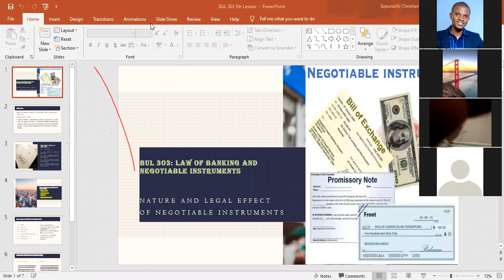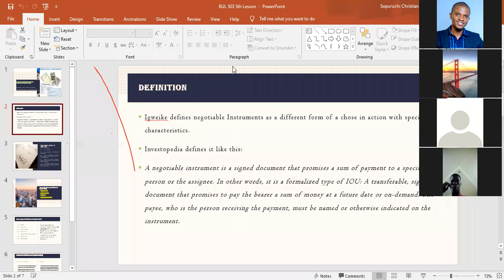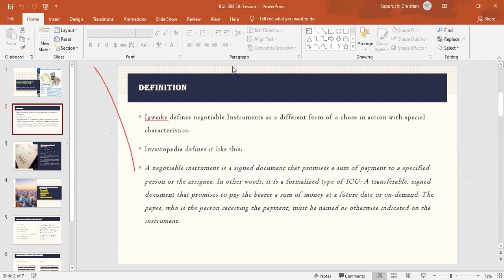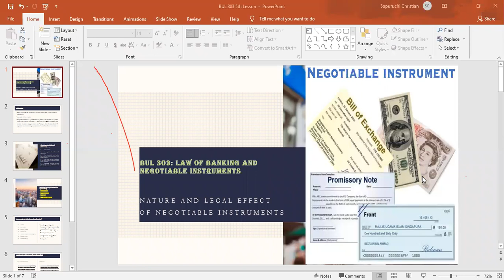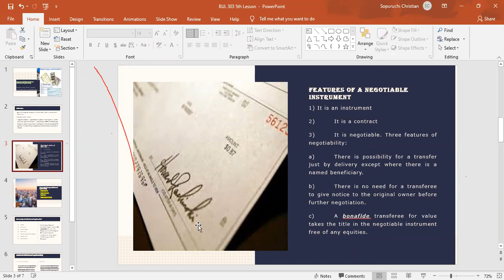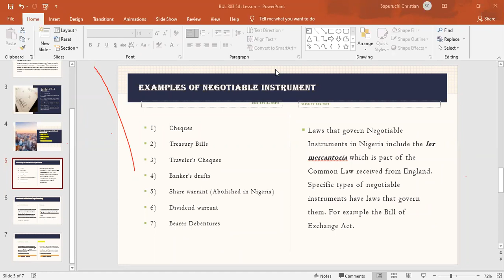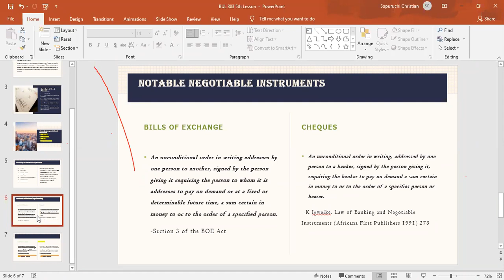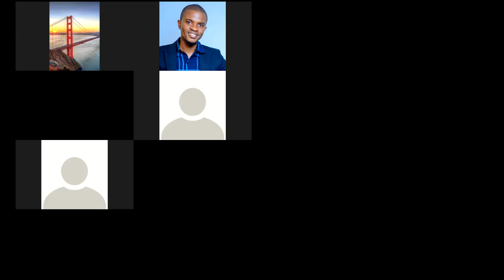Nature and legal effect of Negotiable Instruments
A clear guide to understanding Negotiable Instruments in Banking Law.